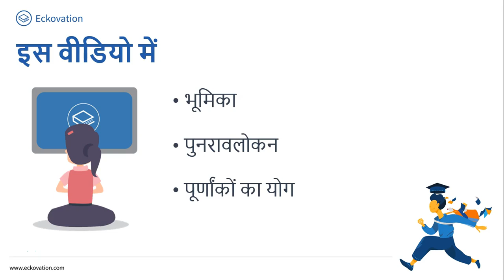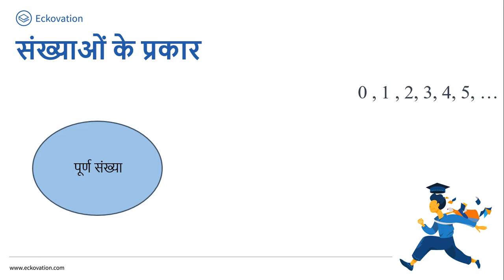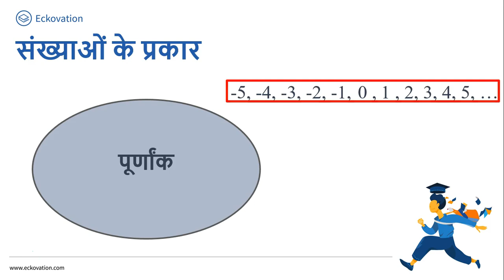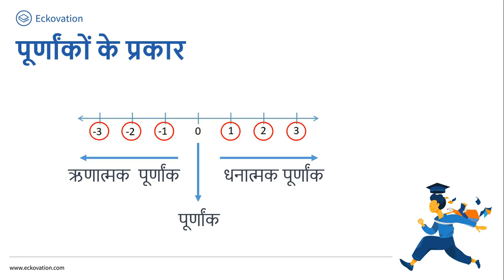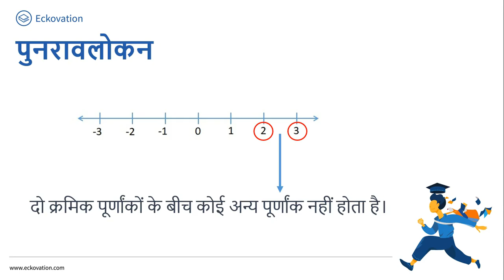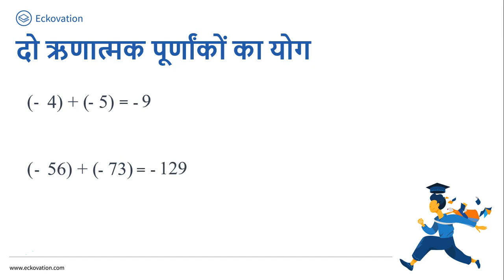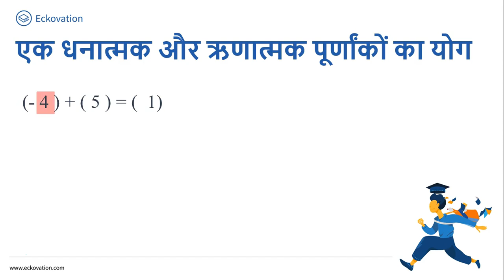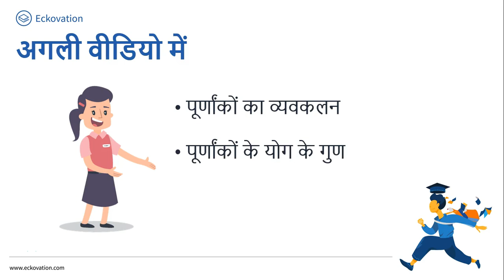पूर्णांक Part 1 |Class 7 Maths| Hindi Medium